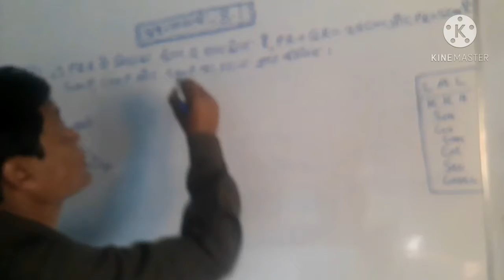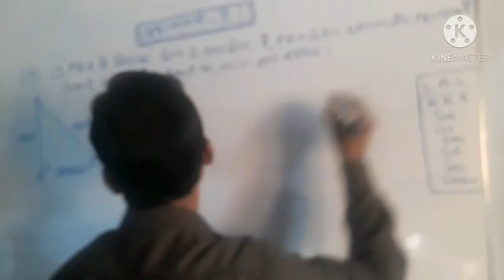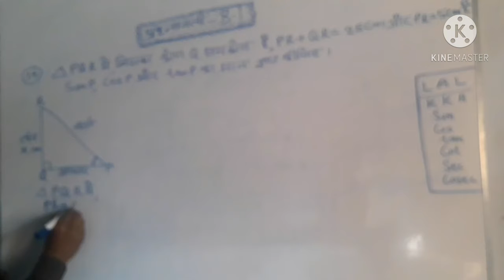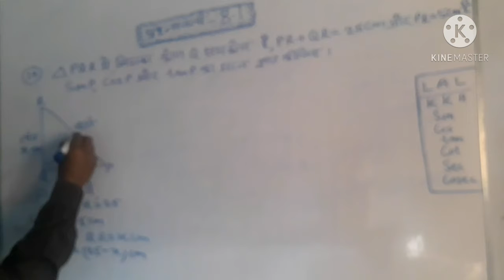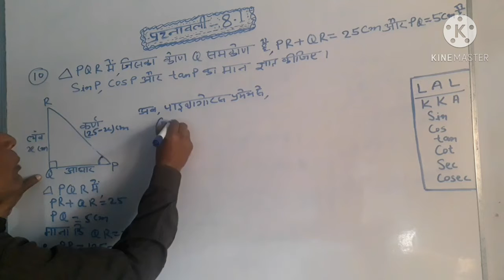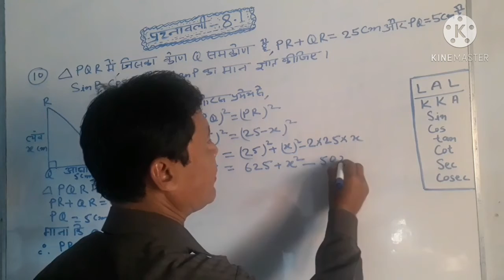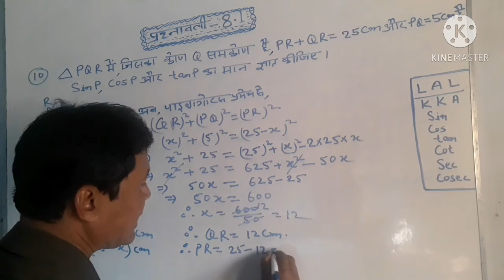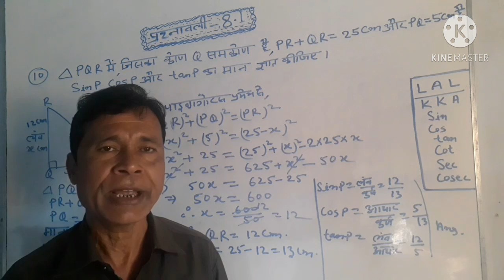कक्षा 10 गणित| त्रिकोणमिति|प्रश्नावली 8.1|प्रश्न संख्या 10|Class 10th Maths (Trigonometry)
कक्षा-10 गणित ||त्रिकोणमिति ||प्रश्नावली-8.1||
प्रश्न सं ख्या-10 ||
Class 10th Maths
Exercise 8.1
question no.10
The Pathshala